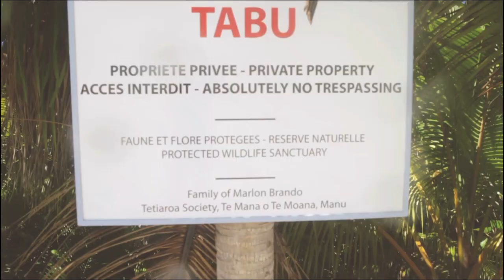ZadTetiaroa - Zone à Défendre // Teiki Pambrun / Tapea te paari !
Un site culturel et naturel rayé de la carte par un Hotel "Eco"Touristique pour People friqués et ignorants : Scandale écologique. Extraction de sable et blocs de corail du lagon. Récif massacré. Eco-système menacé. Locaux évincés.

Tetiaroa, Le Paradoxe entre Économie et Écologie.
Pour bien comprendre les enjeux de Tetiaroa et tenter de nous sortir de notre ignorance. Deux raisonnements, antagonistes, semblent s'affronter, nous induisant souvent en erreur. Celui de l'Economie et celui de l'Écologie.

Une dichotomie qui donne raison à qui veut défendre une position, un intérêt,un pré carré, une philosophie, l'ouverture à des interprétations douteuses, et que sais je encore.

- Nous posons nous véritablement les bonnes questions ?
- Ne débattons-nous pas de sujets ou d'idées totalement opposés ?
- Apportons nous les bonnes réponses?

Je ne ferai pas ici l'apologie redondant de la manne économique générée par la présence de l'hôtel Brando, mainte fois relayé par les médias.

- Question simple:  Qu'est ce que l'écosystème de l'atoll de Tetiaroa ?

- La REPONSE EST SIMPLE:

Un écosystème est constitué par les interactions entre différentes espèces, d'abord entre microbes et bactéries puis espèces végétales et espèces animales. Ces interactions s'auto-régulent dans des conditions géo-climatico-physiques données. Ce qu'on appelle justement le biotope, c'est le socle physico-chimique et ce qu'on appelle la biocénose est l'ensemble des interactions entre vivants.

Or ces interactions entre les différents êtres, vivant au sein d'un milieu donné produisent une organisation spontanée qui trouve en elle même sa propre régulation bien qu'elle ne dispose ni de tête, ni de cerveau,ni de centre de commande.
Bien entendu,ces régulations se font par la chaîne trophique, c'est à dire la chaîne nutritive des écosystèmes puisque des animaux végétariens mangent des algues ou des plantes ,ils sont eux mêmes mangés par des prédateurs ,ceux ci sont eux mêmes éventuellement dévorés par des plus grands prédateurs et ces derniers font le régal d'un grand nombre d'êtres microscopiques nécrophages et le cycle est bouclé.

Tel a toujours été le fonctionnement de l'écosystème de l'atoll de Tetiaroa et de sa biocénose ( êtres humains compris ) et ce , jusqu'à l'occupation écologique de Marlon Brando et de son village traditionnel.

Désolé de ce passage pédagogique indispensable pour la suite.

Il est aisé de comprendre et d'admettre que les travaux d'aménagement terriens ou maritimes ont perturbé l'ensemble des interactions, entres les coraux déplacés pour la construction de l'aérodrome,des quais et des murs de soutènement, ( coraux qui sont au passage les abris des algues ,des alevins ,des crustacés, coquillages et mollusques) Le sable prélevé dans le lagon pour la maçonnerie, les chemins d'accès, les enduits , l'embellissement des plages et des jardins de l'hôtel.

Les forêts déboisées qui étaient des abris naturelles pour les oiseaux ,les insectes ,les crabes de cocotier et Bernard l'ermites et qui produisaient l'humus propice au maintien de l'humidité et des nappes d'eau douce. Le bloc de béton construit sur le récif pour les débarquements des matériaux de construction a nécessité des travaux d'envergures qui ont raclé le corail ,modifié la couverture d'algues,éliminé les mollusques ,oursins etc ….

Le déplacement de ces engins mécaniques à travers le lagon pour l'élargissement des failles du récif ou "hoa", ou l'extraction de sable,a nécessité la création de chenaux balayant tout sur leur passages, modifiant les courants et les échanges avec l'extérieur.

L'installation du SWAC ou climatisation par eau de mer profonde a nécessité la démolissions de la barrière récifal, le creusement d'une tranché de 500 mètres de long dans le lagon. L'apport d'eau douce d'un motu situé à plusieurs km de l'hôtel ,pour les besoins en eau du Spa et des jardins de l'hotel a fait l'objet d'une travée dans le lagon,désorganisant sérieusement l'habitacle des êtres marins comme les "varo",les "rori" .

D'autres part la présence des infrastructures hôtelières n'est pas sans conséquence sur l'ensemble de la biocénose de par l'activité humaine, les nuisance sonores et tout particulièrement les nuisances lumineuses qui perturbent le repos nocturne des oiseaux de mer ,des poissons se réfugiant la nuit à proximité des plages. Les tortues habituées depuis la nuit des temps à y déposer leur œufs n'osent plus y pondre.

La liste est encore longue , je m'arrêterai là.
Parlons nous encore d'écologie ou d'économie financière, à vous de vous faire une idée.

Pensées de Tetiaroa aujourd'hui.
- par Teiki Panbrun